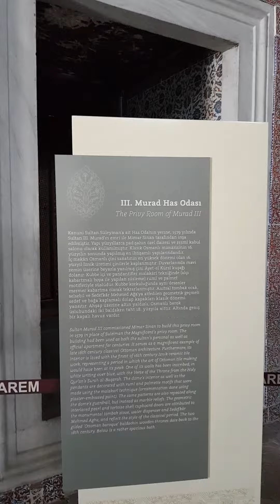topkapı sarayı harem 3 Murad has odası ( The privy room of murad 3